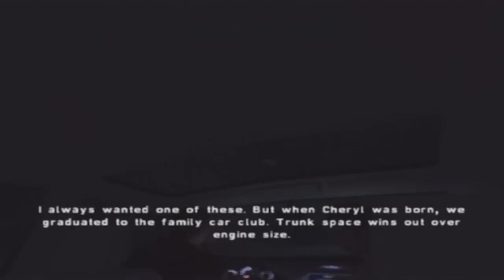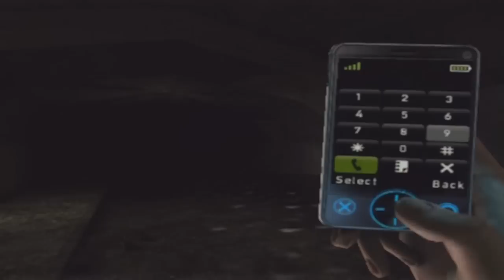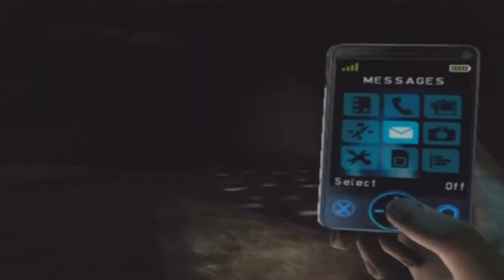Let's play Silent Hill Shattered Memories BLIND :10: Marriage is an Institution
A satany institution in this game.